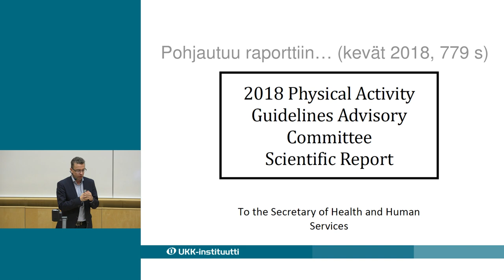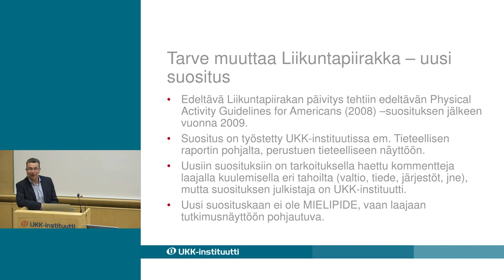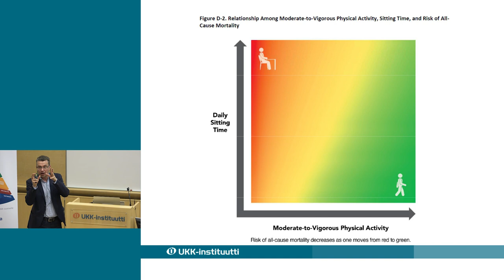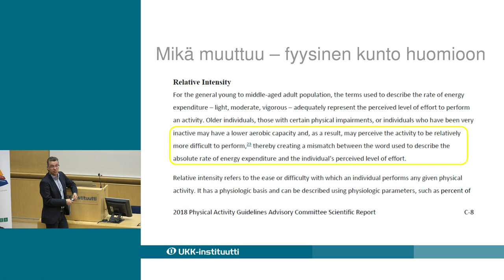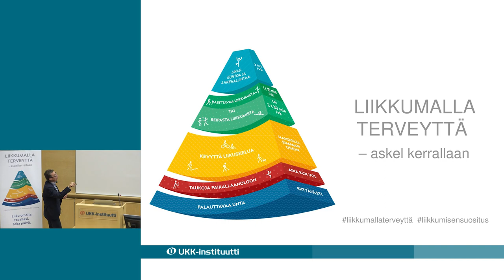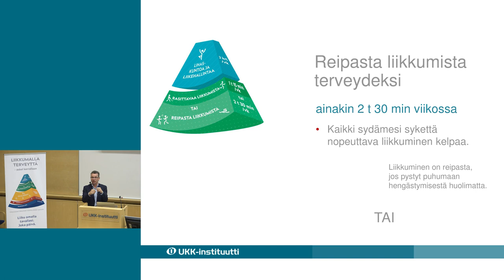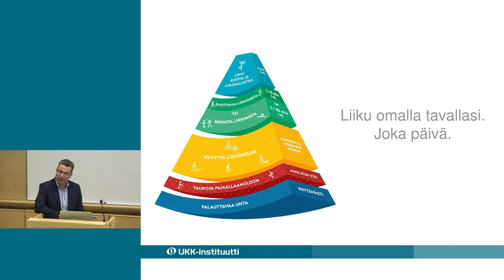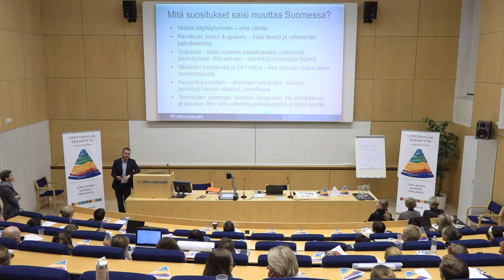Päivitetty liikkumisen suositus aikuisille - Tommi Vasankari